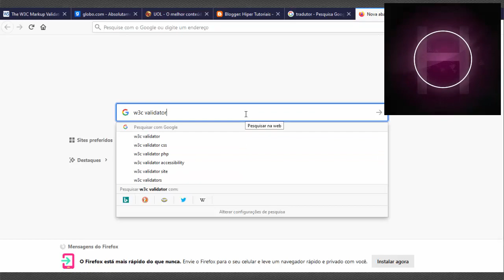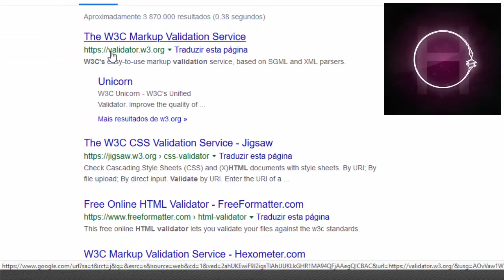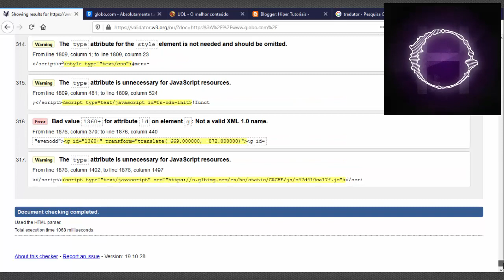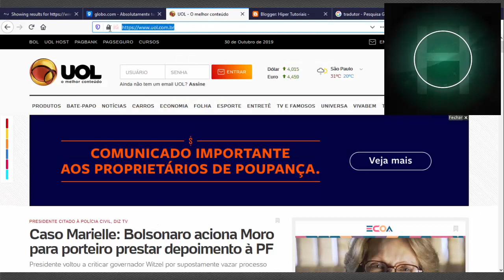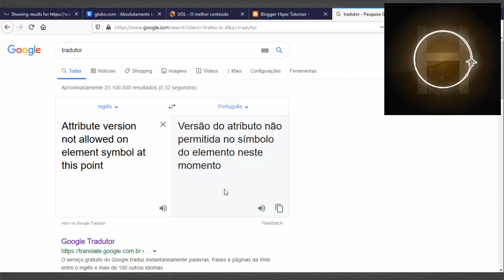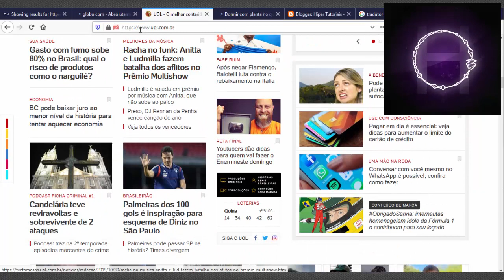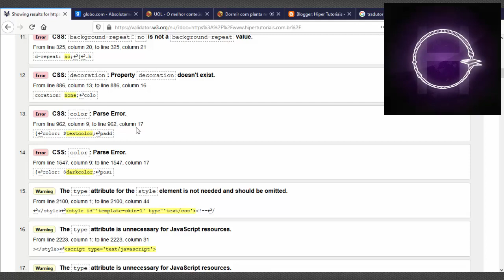Como Adequar ou Validar Um Site Aos Padrões Internacionais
Saiba adequar um site ou blog às normas internacionais "w3c".